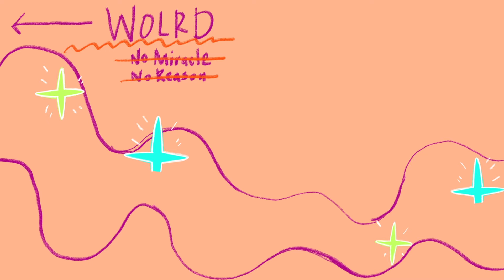ANGIE安吉 - '等著你，夢著你 Worth The Wait' (Lyric M/V) - 影集「美食無間」插曲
當我正夢著你
卻發現你早已在這裡

大步跨出就能迎來奇蹟
因為這世界本就沒有道理

輕甜創作女聲 ANGIE安吉
為大熱影集「美食無間」親手創作戀愛甜品〈等著你，夢著你〉
唱出劇中菜鳥警察吳薇 心中最單純直接的期盼
民謠吉他搭配夢幻甜嗓 烘培出甜而不膩的手作告白

☆ Lyrics

總覺得誰在給我指引
那是一股令人懷念的香氣
雙手空空的也沒有關係 wu
遇上你才能把你抱緊

等著你 我等著你
四季都在尋找你 oh
Wake me up from this dream
夢著你 我夢著你
有時候我分不清 oh
你到底在哪裡

常常我容易放棄
這次卻執著到底
心裡有個小小的聲音
可能會 也許會 錯過了再也沒機會
不想討論什麼邏輯
沒跨出去 就沒有奇蹟
你明白嗎這個世界不講道理

It’s just the idea of seeing you
這就是我最大的動機

等著你 我等著你
夢著你 我夢著你
你到底在哪裡

當你向我緩慢靠近
就引發了化學反應
我們已經等了 好幾世紀
就這一次 絕不再錯過你

也許我們還不懂
反正應該就是愛

夢著你 我夢著你
你已經在這裡

等著你 我等著你

☆ Song Credit
詞Lyricist｜ANGIE安吉 / 李若君Color Lee
曲Composer｜ANGIE安吉 / JerryC
製作人Producer｜JerryC
編曲Arrangement｜JerryC / Diiton滴燙
配唱製作人Vocal Producer｜JerryC
和聲 & 編寫Backing Vocal & Arrangement｜ANGIE安吉 / JerryC
錄音工程師Recording Engineer｜JerryC @Yellout Studio
混音工程師Mixing Engineer｜林正忠 Jerry Lin @錄堡工作室Robot Studio
母帶後期工程師Mastering Engineer｜Brian Elgin @Resident Studios

TV Series “Gourmet Affairs” Interlude Song

☆ MV Credit
導演 Director｜黃子然 Zen Huang
燈光師 Gaffer｜黃柏源 Bo Yuan Huang

插畫 Illustration｜王殊懸 / 祐介 / ray
視覺特效 VFX｜阿薛 / 祐介 / ray / 王殊懸
剪接師 Editor｜BUZZ
調光師 Colorist｜BUZZ